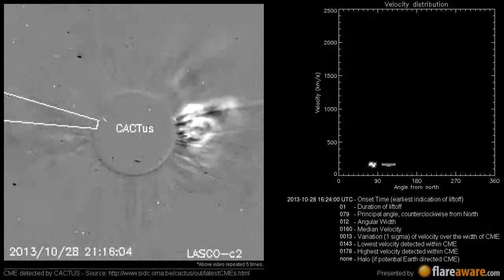A Non Earth directed CME at 2013-10-28 16:24:00 UTC